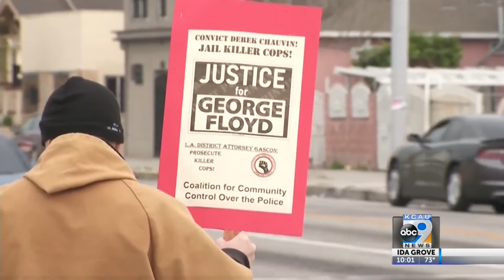George Floyd - One Year Later